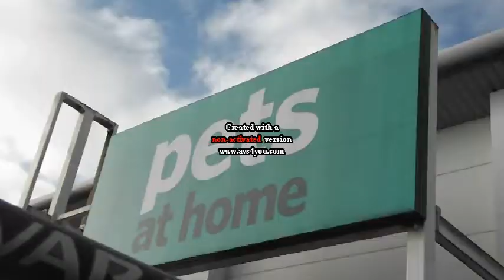Pugs Go To Pets At Home Vlog.